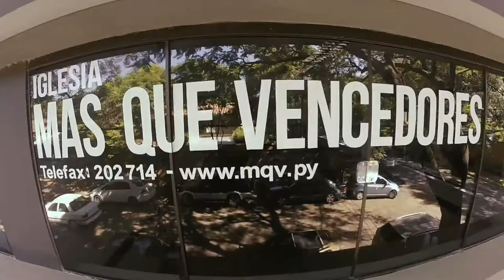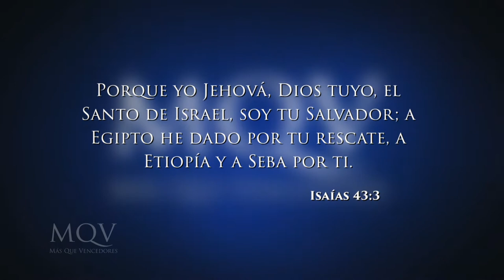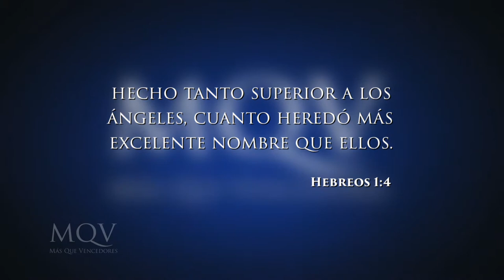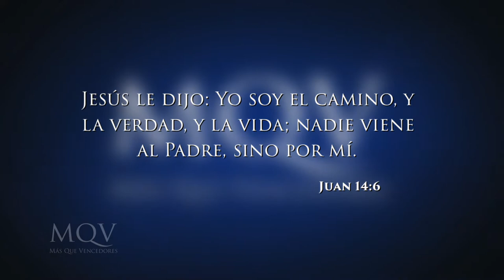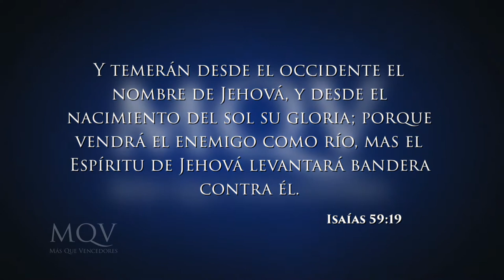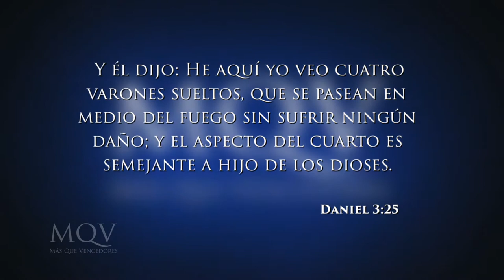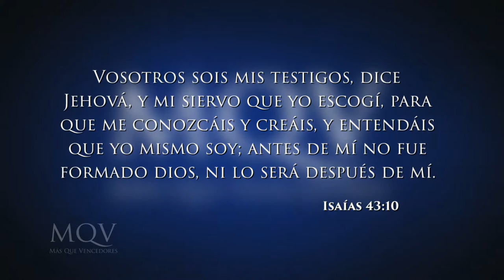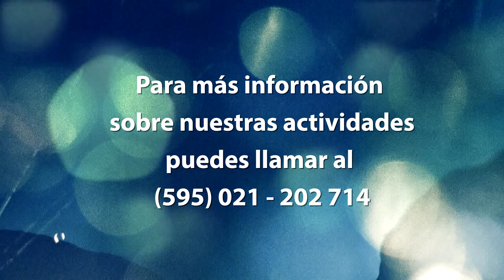TV106 Encuentro de Mujeres - Preparadas para algo superior / Liliam Medina de Agüero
Encuentro de Mujeres del 08-08-17 emitida por la RPC el 08-10-17
con el tema Integridad con Liliam Medina de Agüero